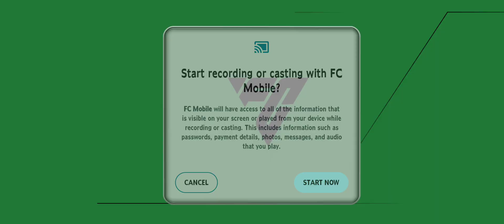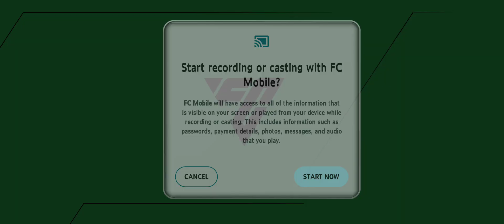ea sports fc 24 mobile match vs Real Madrid online opponent h2h gameplay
hi 👋🏿,

let me know your man of the match in the comment section.